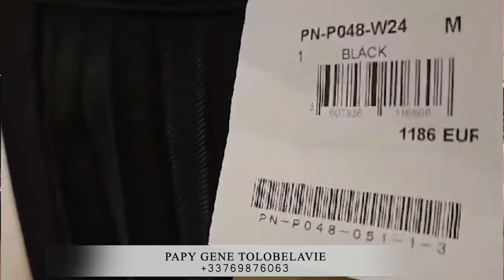LOULOU B:NA MBULA MOKO NA SOMBAKA BILAMBA YA PLUS DE 100.000 EURO POUR CORRIGER BATU A CHINE,TURQUIE